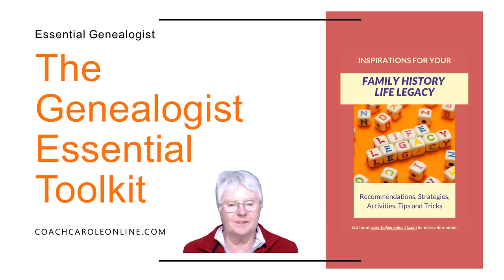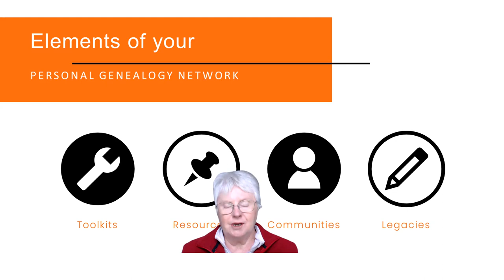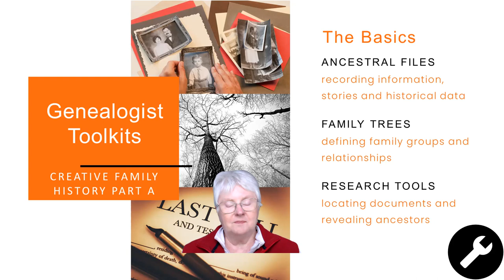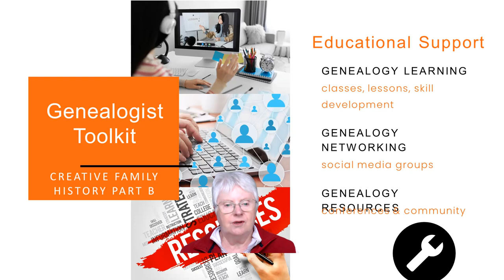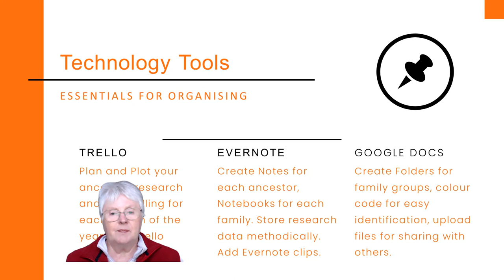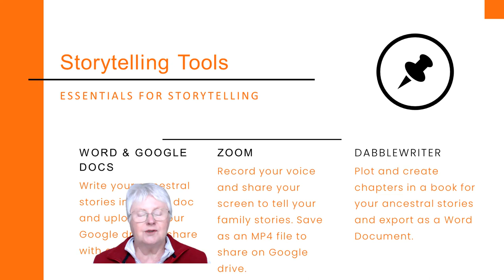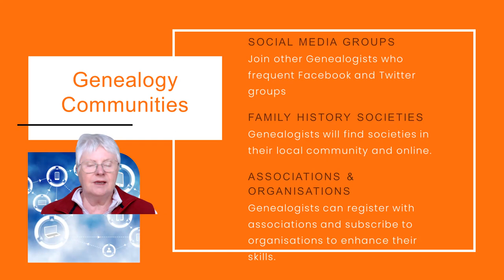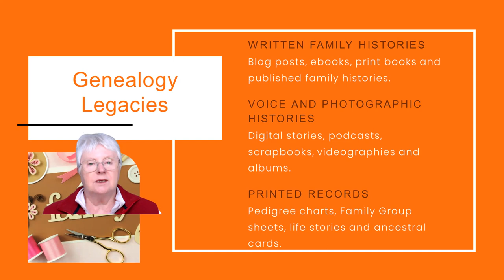The Genealogist Essential Toolkit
November 2022 Masterclass

Recommended Links:
Toolkits

Resources

Communities

Legacies